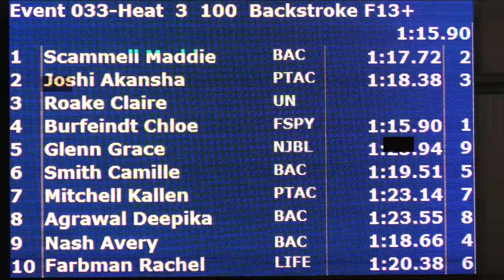Women 13&O 100 Yard Back H3